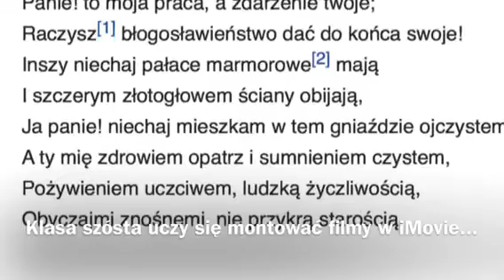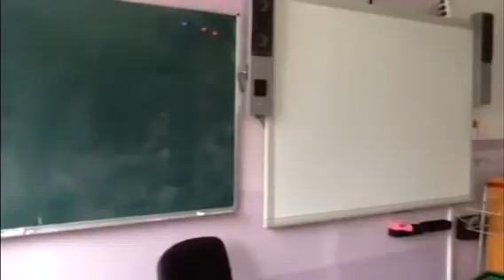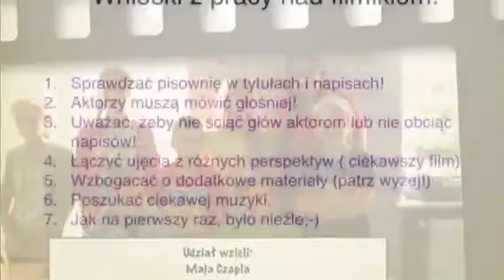Klasa szósta uczy się wykonywać filmiki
Praca z iMovie na lekcji